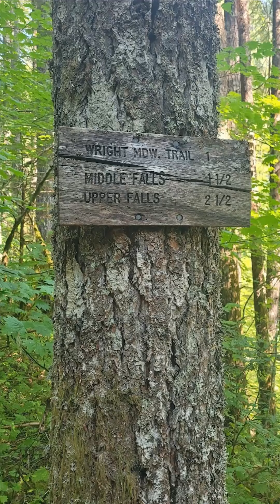Lewis River Falls - September 10, 2022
On September 10, 2022, we hiked along the Lewis River and got to see all the water. 😍 11.8 Miles with only 1,555 ft elevation gain, this one was milder than our usual, but it was so lovely!! Another dip of our worn out feet in the equivalent of an ice bath? Yes, please!!